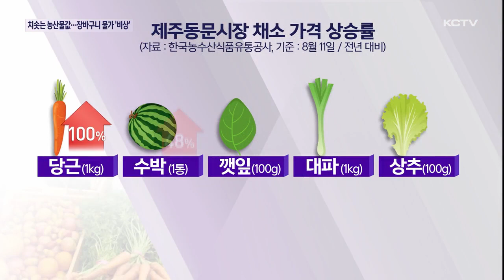치솟는 농산물값…장바구니 물가 '비상'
긴 장마와 폭염, 여기에 제6호 태풍 카눈의 피해까지 더해져 농산물 가격이 급등하고 있습니다.

장바구니 물가에 비상이 걸리면서 소비자들은 1%대로 내려온 물가 상승률을 체감하지 못하고 있는 실정입니다.